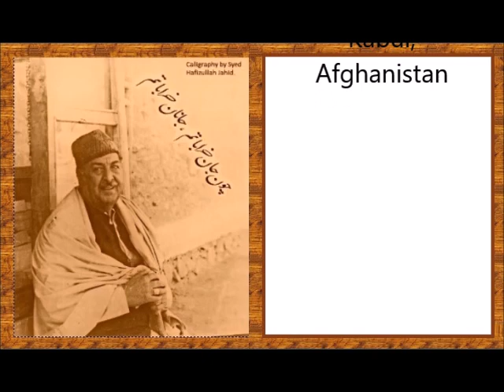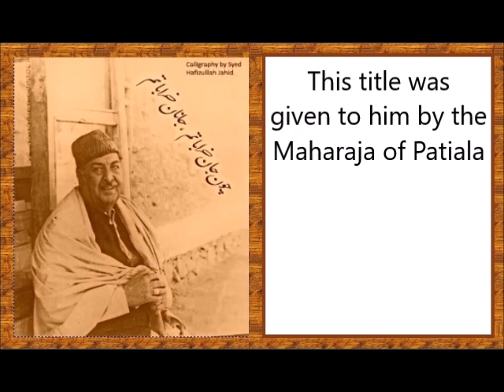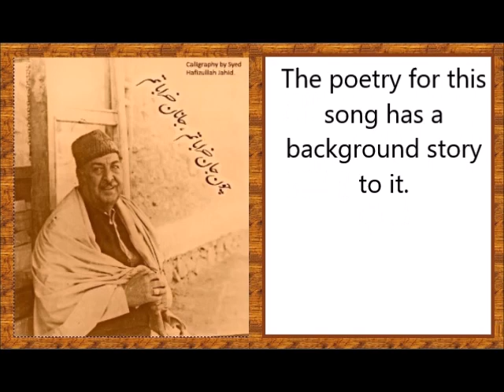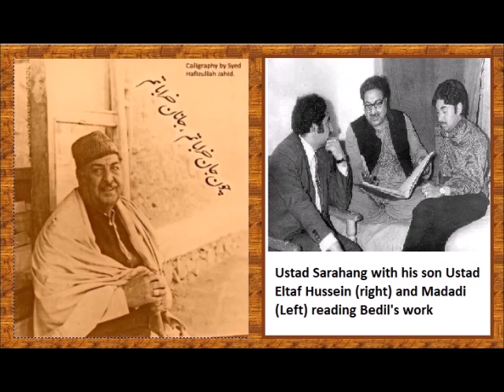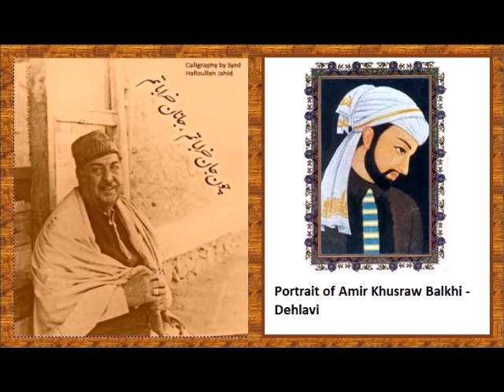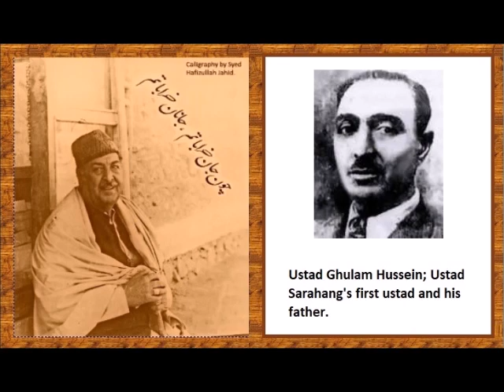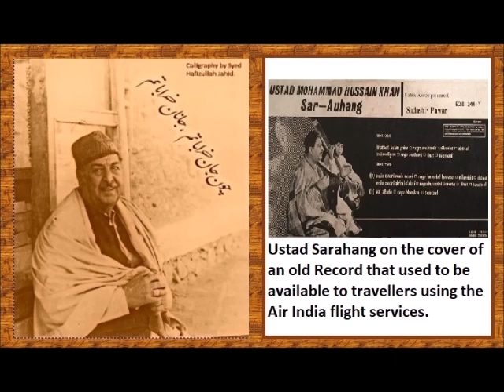36th Anniversary of Ustad Mohammad Hussein Sarahang's anniversary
36th Anniversary of Ustad Mohammad Hussein Sarahang's anniversary